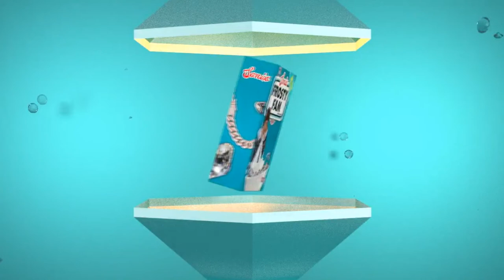Tennis ft. Money Boy (audio)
produziert von ​Sonix.